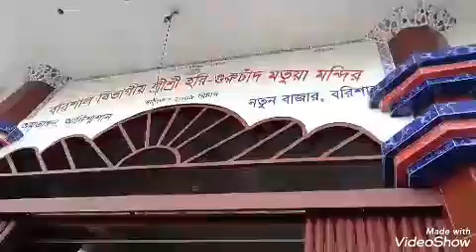Barisal motua mondir.Nam kirton. motua. hori songit. hori sonkirtion. horibol.